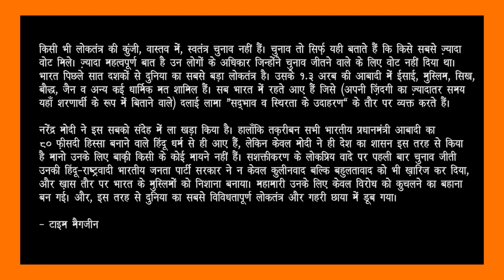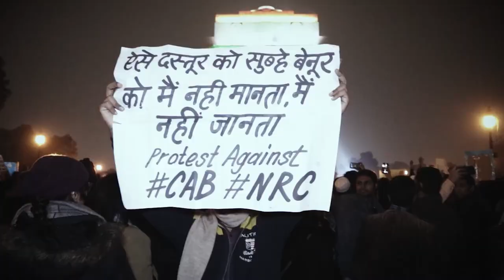खोज ख़बरः बेपरवाह PM, न किसान, न देश की परवाह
खोज ख़बर के इस एपिसोड में वरिष्ठ पत्रकार भाषा सिंह ने मोदी सरकार के तीन नए कृषि बिलों के ख़िलाफ़ देशव्यापी किसानों की हुंकार को ऐतिहासिक बताया। अंतरराष्ट्रीय मैगज़ीन- टाइम द्वारा प्रधानमंत्री नरेंद्र मोदी की आलोचनात्मक टिप्पणी के अलावा शाहीन बाग़ की नानी-दादी बिल्क़ीस की इंट्री के मायनों पर चर्चा की। साथ ही कैग द्वारा जीएसटी पर केंद्र सरकार की तीखी आलोचना पर भी बात की।